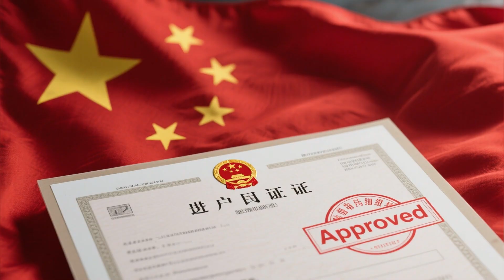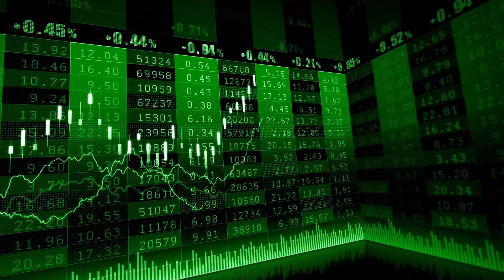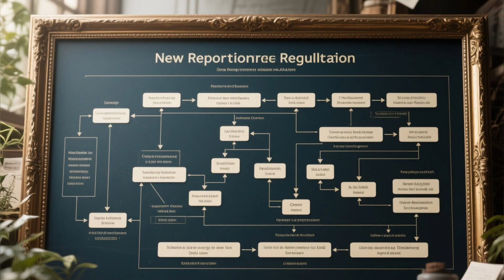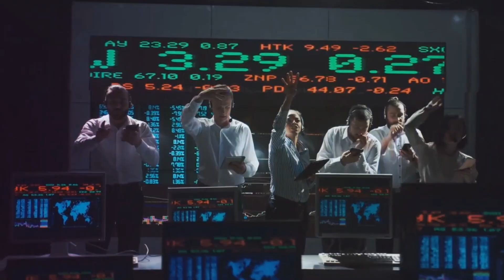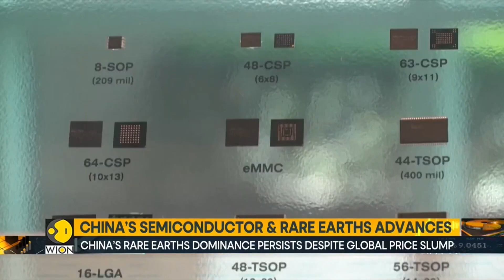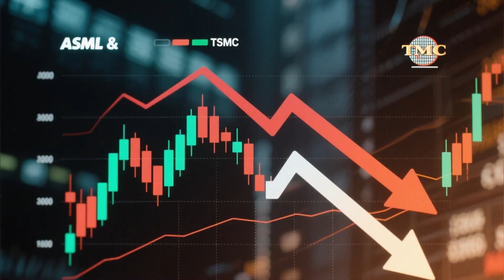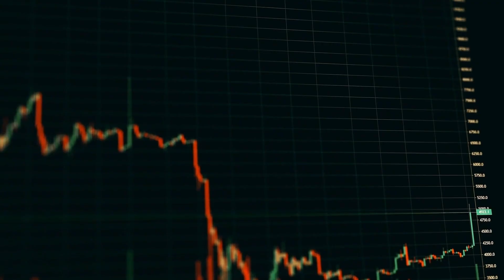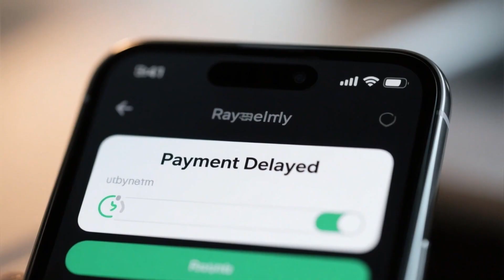Jaw-Dropping Move by China Humiliates Dutch Lithography Machines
A jaw-dropping geopolitical shock just hit the global chip industry — and almost no one is ready for it.
China’s latest rare-earth power play has sent Dutch lithography giants reeling, triggering fears of a supply-chain crisis that could reshape the entire semiconductor world.

What exactly did China do?
Why are Dutch chip machines suddenly “humiliated”?
And how could this move reshape the US–EU–China tech war in 2025 and beyond?

💥 This video breaks down the explosive truth — step by step.
We reveal the hidden consequences, the geopolitical chess moves, and the shocking vulnerabilities no one talks about.

👉     China's aggressive rare-earth controls and why the world didn’t see them coming

How this move puts Dutch lithography companies at real risk

Why the entire global chip race 2025 may shift overnight

The silent battle between America, Europe, and China for semiconductor dominance

The real reason rare earths are more powerful than sanctions

What this means for ASML, NXP, SMIC, TSMC, and global chip buyers

A chilling look at how the world might respond if the supply chain collapses

⚠️ Why This Matters (More Than You Think)

This isn’t just a tech story…
It’s about power, control, and the future of global technology.

Chips run everything:
Phones. Cars. AI. Banking. Defense.
And whoever controls the materials behind the chips controls the world.

China just pressed a button — and the shockwaves hit Europe first.

China rare earths, Dutch lithography machines, ASML 2025, Holland chip crisis, global chip war, semiconductor shortage, US-China-EU tech war, chip supply chain 2025, viral politics, shocking tech news, geopolitical clash, explosive technology update, rare earth export controls, Europe chip drama.
China just pulled a rare-earth power move that humiliates Dutch chip machines — and it could shake the entire global tech war in 2025.

This video is created for educational, informational, and analytical purposes only.
It does not promote political agendas, international conflict, or targeted hostility toward any nation or company.
All content is based on publicly available information and independent analysis.